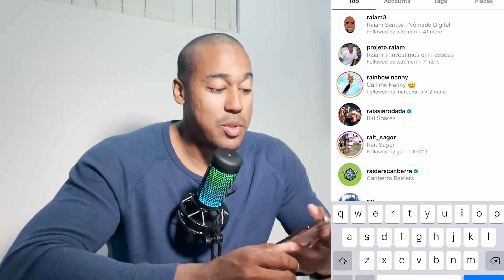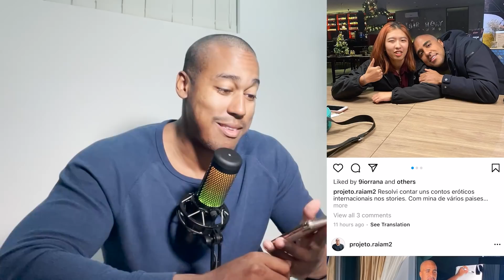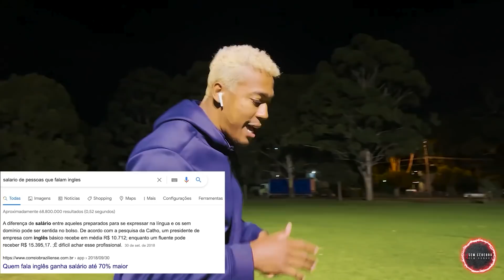RAIAM T0MAND0 FOR4 E SENDO IGNORADO PELAS "AMIGAS" EM MONTENEGRO